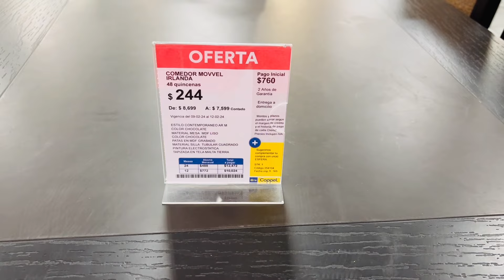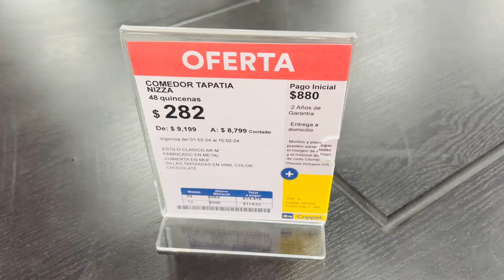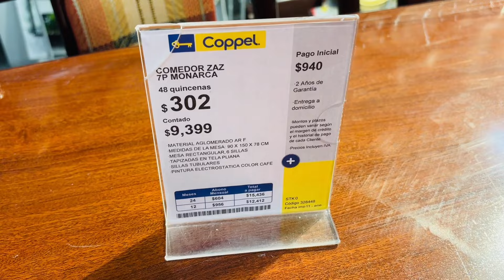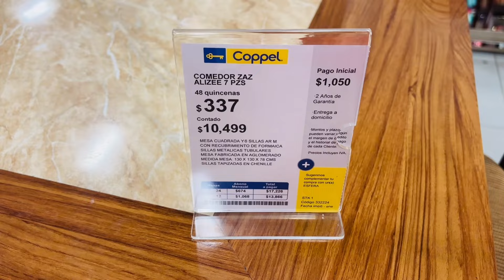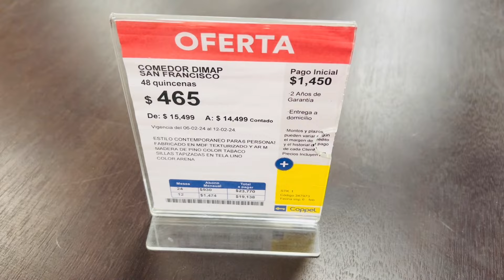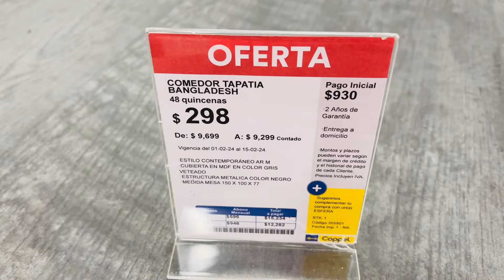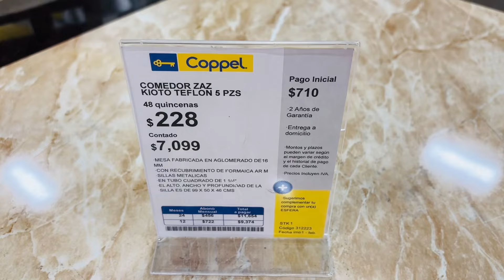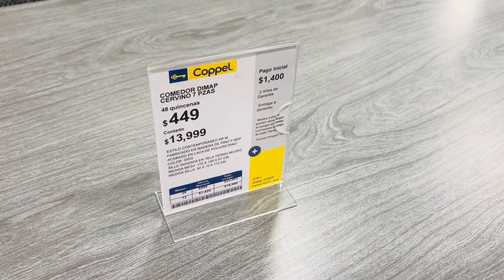‼️COMEDORES EN OFERTA 😱 EN COPPEL 💙‼️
HOLA MI GENTE LINDA DE YOU TUBE ❤️ ESPERO Y SE ENCUENTRE MUY MUY BIEN 🙏✨💕 EN ESTE VIDEO LES TREAGO UN RECORRIDO POR LA TIENDA DE COPPEL POR EL AREA DE ZAPATERIA, ESPERO Y LES GUSTE MUCHO, APOYENME DANDOLE LIKE AL VIDEO, COMPARTIENDO Y COMENTANDO👍 PARA QUE MAS PERSONITAS LO PUEDAN VER.

AQUI LES DEJO EL LINK DE MI FACEBOOK PARA QUE VAYAN A SEGUIRME